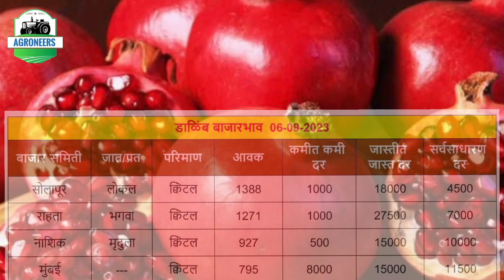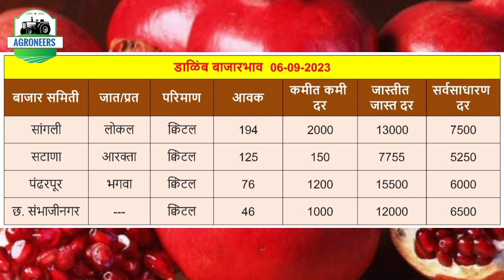डाळिंब बाजारभाव 06 सप्टेंबर I Dalimb bhav I Solapur I Pimpalgaon I Rahata I Nashik I Mumbai I